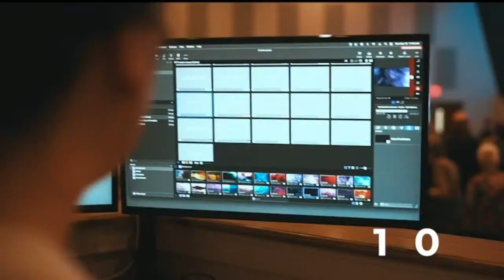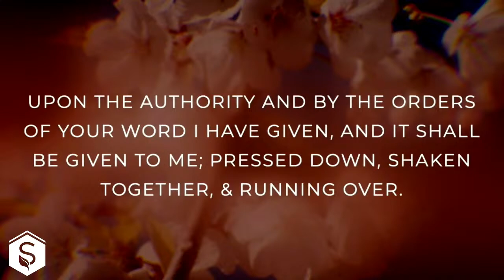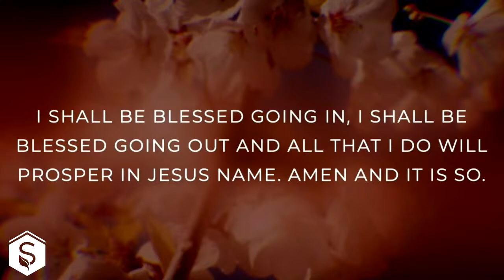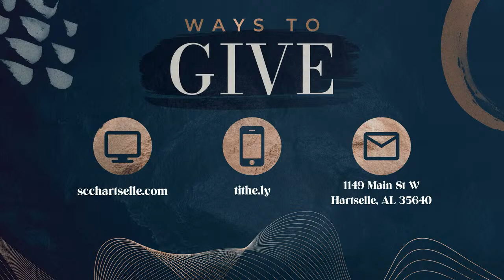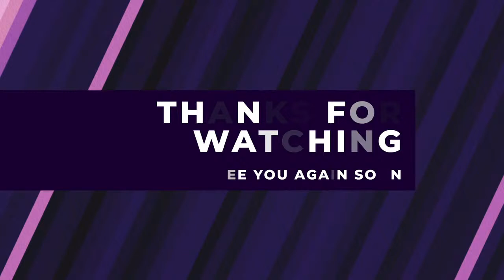Good News by Pastor Shane Britt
Greetings, everyone, on this joyous Easter Sunday! Join us in worship by commenting below, celebrating the risen Savior. We're grateful for your presence this morning!